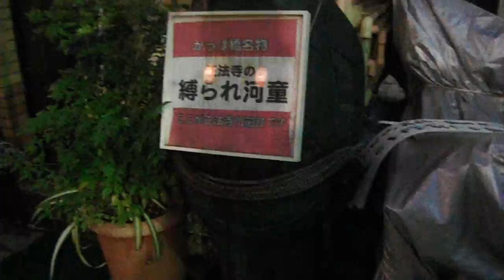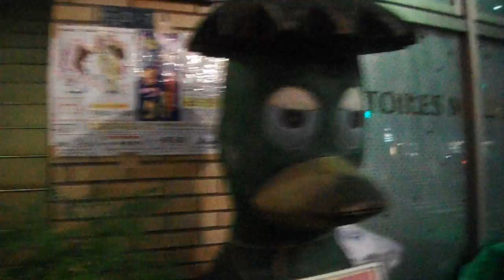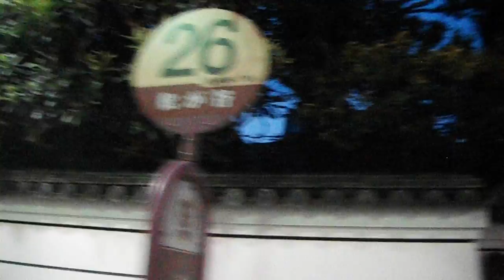DSCF0891かっぱ橋商店街20160711下町七夕まつり